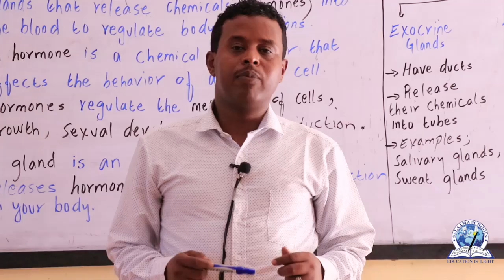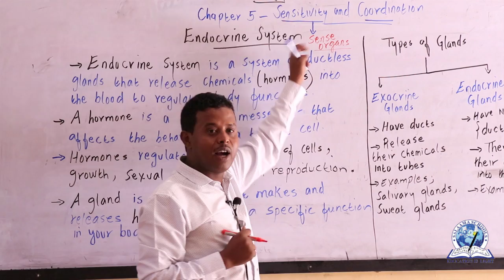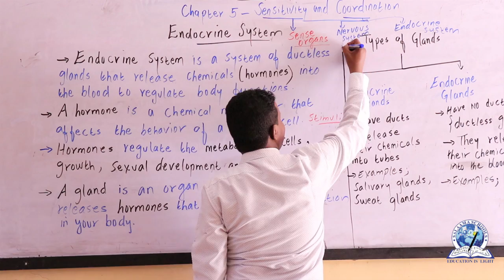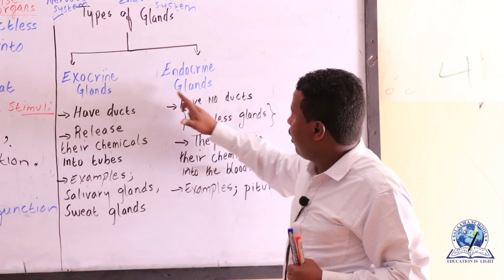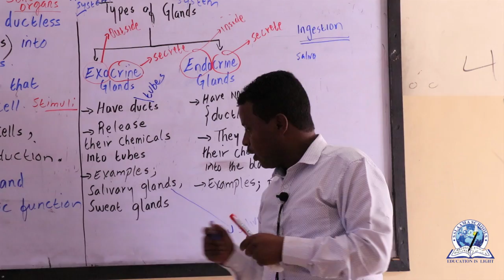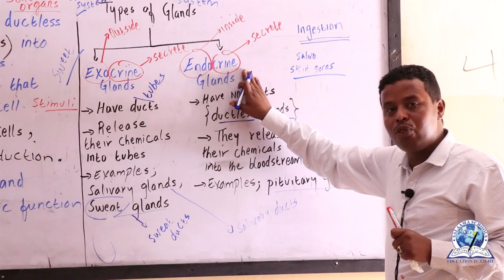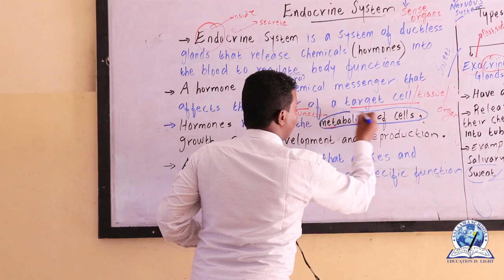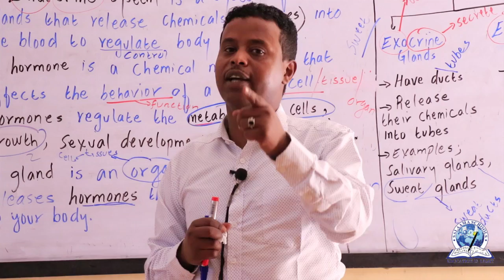Form 2 / Biology / Chapter 5 / Sensitivity and Coordination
From 2

Xuquuqda Muuqalkani Waxa Ay U Dhawrsan Yihiin  Dugsiyada Salaama.